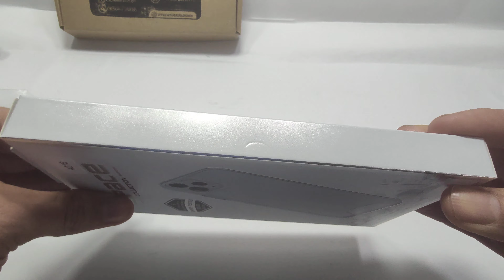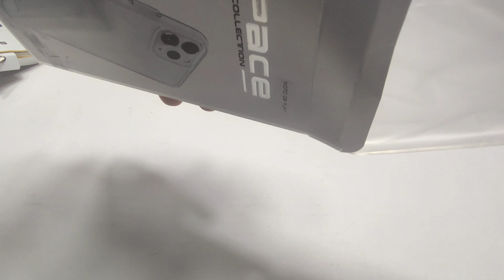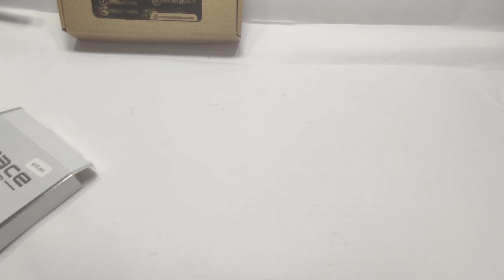Perfecto Case Space Militar Iphone 12 |PRO |PRO MAX Galaxy A71|A21S| MOTOROLA G9| G9 play |E7 PLUS